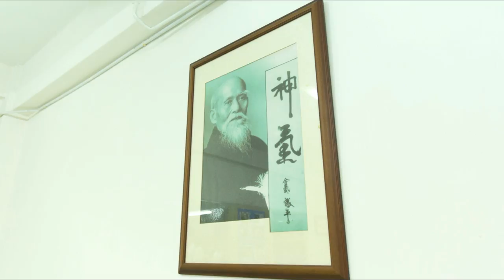Aikikai Aikido Dojo Ipoh Reunion Keiko 16/06/16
A brief video montage of my return to training after a long break. Class lead by Sensei Nagamoto and sensei wong.